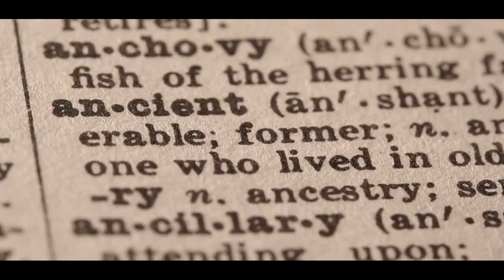Unveiling the Mysteries of The Great Wall of China | Genuine Facts and Insights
Embark on a captivating journey through history as we delve into the enigmatic world of The Great Wall of China! 🏯 Discover intriguing and genuine facts about this architectural marvel that has stood the test of time. From its awe-inspiring length to the remarkable construction techniques employed, this video offers an immersive exploration of one of the world's most iconic landmarks. Join us as we unravel the secrets behind the Great Wall's purpose, its historical significance, and the enduring legacy it holds in today's world. Whether you're a history enthusiast or simply curious about the wonders of ancient architecture, this video is your gateway to authentic insights about The Great Wall of China.

🌐 Learn about the Great Wall's construction methods and materials.
📜 Uncover the historical events that shaped its creation.
🌍 Explore the cultural and symbolic importance of this UNESCO World Heritage Site.

Don't miss this opportunity to expand your knowledge and appreciation for the incredible feats achieved by ancient civilizations. Share your thoughts and favorite facts about the Great Wall in the comments below. Let's embark on this educational adventure together! 🎥🔍📚